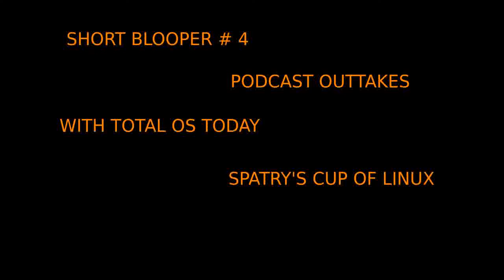SHORT BLOOPER 4 PODCAST OUTTAKES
More nonsense from me and Spatry!  Enjoy!